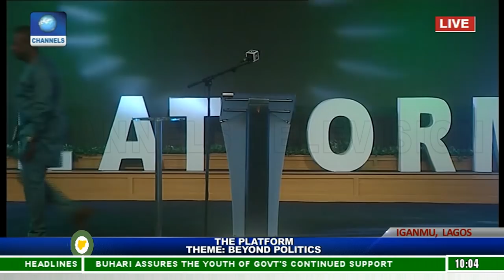Look For Your Lazarus, The Platform Convener Poju Oyemade Challenges Youths Pt.2